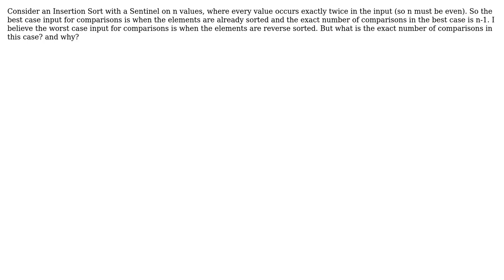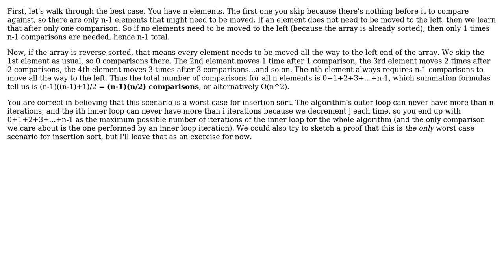Software Engineering: worst case comparisons for special case insertion sort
With thanks & praise to God, and with thanks to the many people who have made this project possible! You are responsible for your own actions.